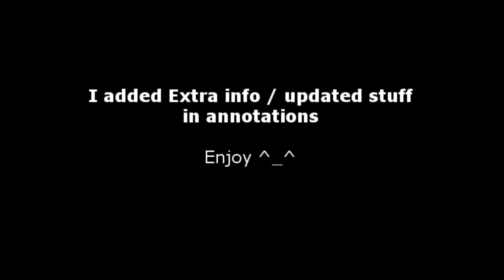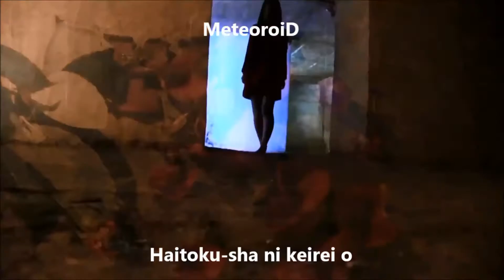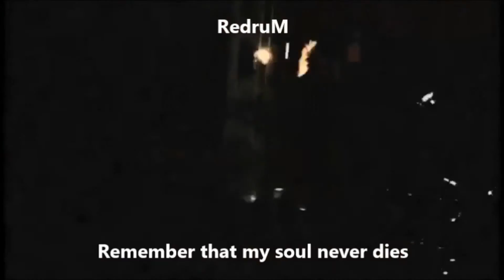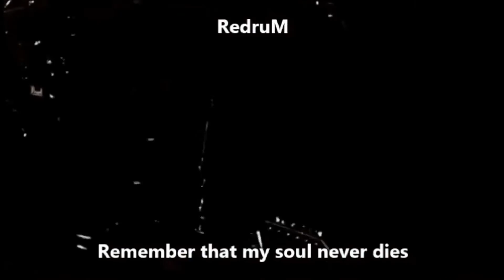Lesser Known Visual Kei Bands 2016 - Part 4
Here are some lesser known visual kei bands to help you discover more artists :) Extra info will be added to some clips.

Each artist contains a basic biography and at least 1 music video (most have 2).

Any Questions? Ask me!
Any recommendations? Tell me!
All comments are welcome :3

 title music: bokura no uta by Pentagon

Please support these artists legally and enjoy the video :3

Special credits:
Biography info and pictures:
plus google ;)